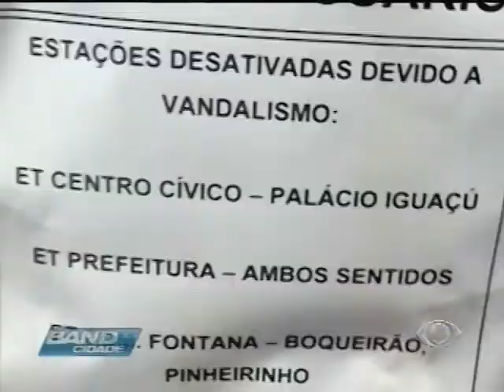Band Cidade - Band Cidade. Veja como ficou o Centro Cívico depois de protesto.